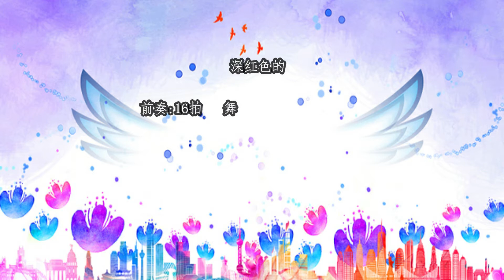Crimson CBA 2022 - Line Dance ( Demo & Walk Through )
Count: 32  Wall:  2  Level:  Intermediate Rolling Count
Choreographer:  Alison Biggs (UK) & Peter Metelnick (UK) - January 2022